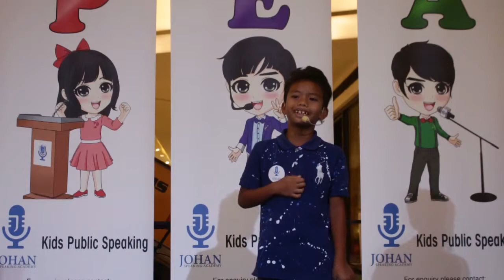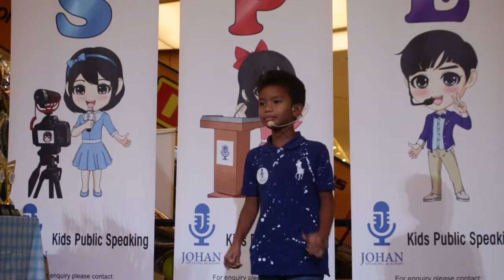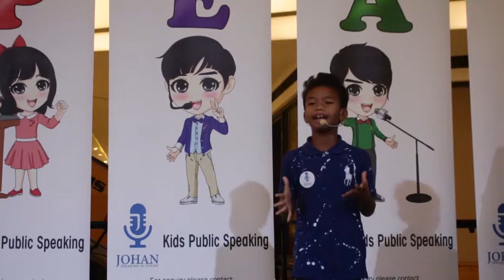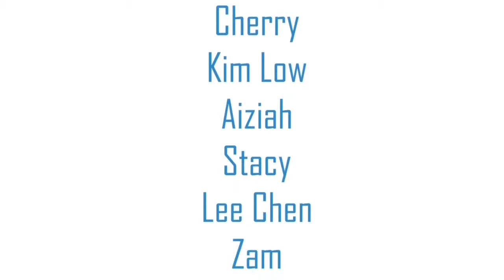Kids Public Speaking Expo & Teens' Graduation ( Johan Speaking Academy )- 26 May 2019